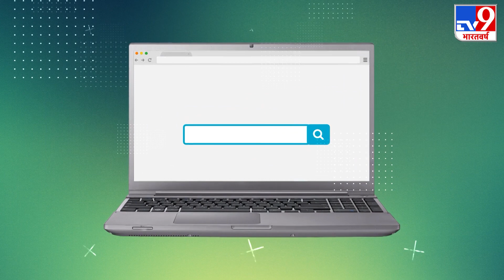IPL 2020: 5 साल पुराना इतिहास दोहराने से बच पाएगी SRH? DC के खिलाफ आज आखिरी मौका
सनराइजर्स हैदराबाद और दिल्ली कैपिटल्स के बीच IPL 2020 में हुए पिछले मैच में बाजी हैदराबाद के हाथ लगी थी. हालांकि इस सीजन में दिल्ली ने अभी तक 7 मैचों में जीत दर्ज की है, जबकि हैदराबाद की टीम सिर्फ 4 मैच ही जीत पाई है और प्लेऑफ से काफी दूर है.